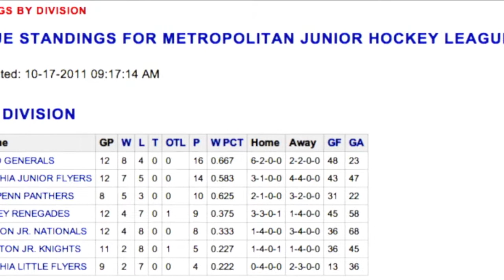Richmond Generals vs. Central Penn Panthers 10/15 & 16 - Highlights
Highlights from the 1st matchup of these two teams.